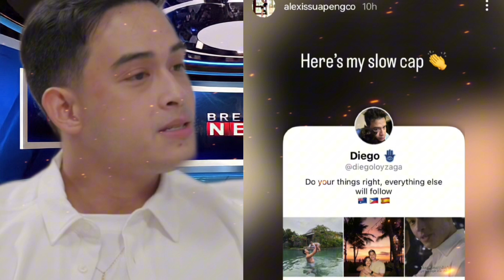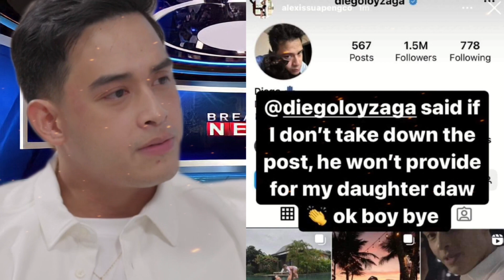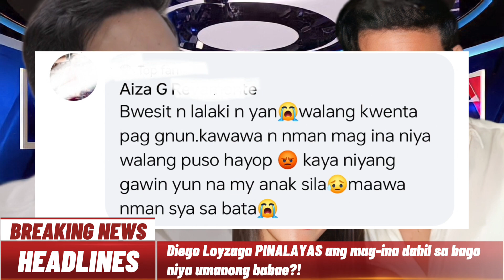Diego Loyzaga PINALAYAS ang mag-ina dahil sa bago niya umanong babae?!